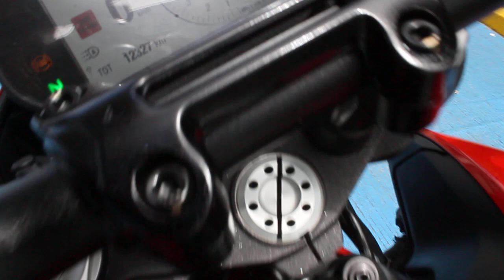Tumoto Mercado Libre Ducaty Hypermotard 2023 - Ver Link